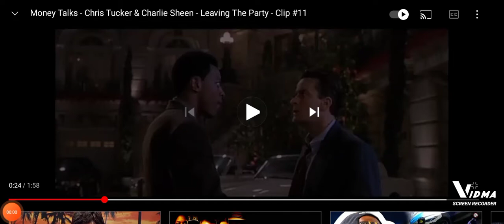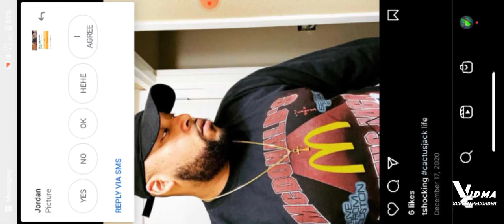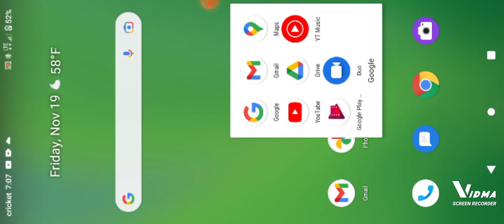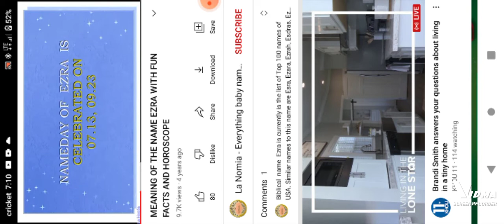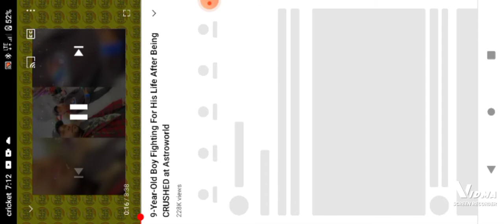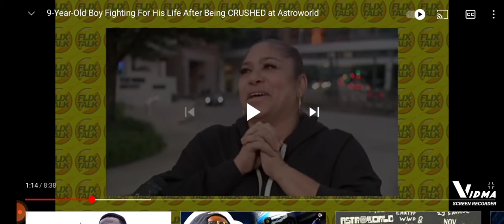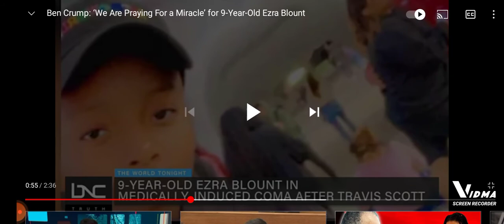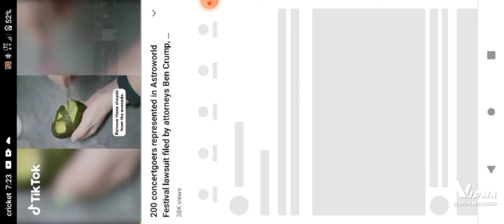Ezra Blount 9 Year Old phyop Hoax TravisScott AstroWorld Go'er Story Pt.5